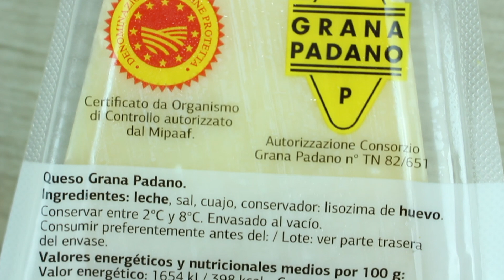Salsa pesto casera y sin lactosa. Cómo hacer la auténtica receta italiana de pesto de albahaca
Receta de salsa de pesto de albahaca. Cómo hacer pesto casero italiano y sin lactosa. La auténtica receta italiana de salsa pesto, deliciosa y facilísima. Con trucos para que quede un pesto casero perfecto.

INGREDIENTES SALSA PESTO SIN LACTOSA

- 30 g. de albahaca fresca
- 1 diente de ajo
- 20 g. de piñones (o nueces)
- 20 g. de queso Grana Padano
- 60 ml. aprox. de aceite de oliva virgen extra
- sal gorda y pimienta al gusto.

Compra mi libro "Postres sin lactosa" en Amazon